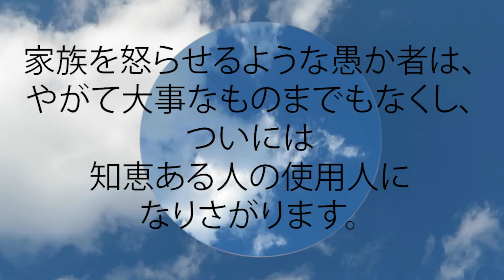箴言 11:30 神を信じる人はいのちの実のなる木を育て、知恵ある人は人のたましいを破滅から救います。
神を信じる人はいのちの実のなる木を育て、
  知恵ある人は人のたましいを破滅から救います。